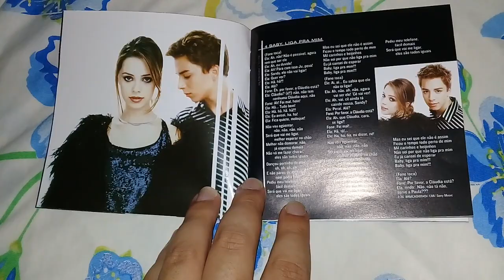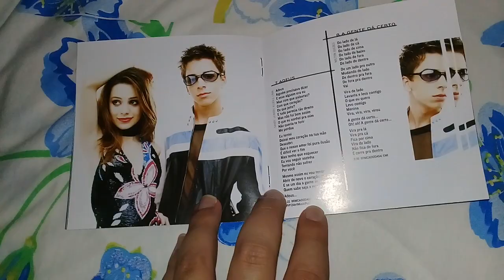Unboxing Cd Sandy & Junior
Sandy & Junior é o nono álbum em estúdio da dupla brasileira Sandy & Junior. Foi lançado em 8 de outubro de 2001 através da Universal Music.